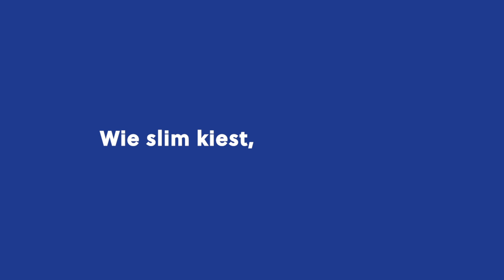DE TELEFOON-CEL | Verdient Kevin zijn iPhone terug? | Mobiel.nl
De telefoon opnemen of doorlopen? Kevin gaat de uitdaging aan en neemt de telefoon op. Hij krijgt de kans zijn net gekochte iPhone 11 met onbeperkt internet, bellen en sms'en terug te winnen door zichzelf binnen de tijd te bevrijden uit de Telefoon-cel. Lukt het hem om slimme keuzes te maken? Dat zie je in de video!

Zou jij de telefoon opnemen en een poging wagen om je aankoop terug te verdienen?